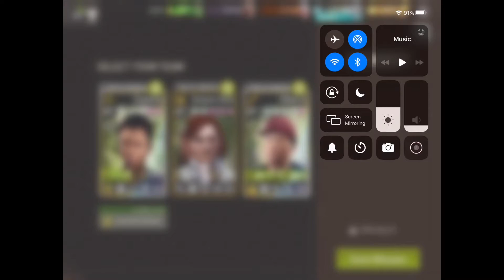Rise Up Against Negan - 41.2 Boombox ⭐️⭐️